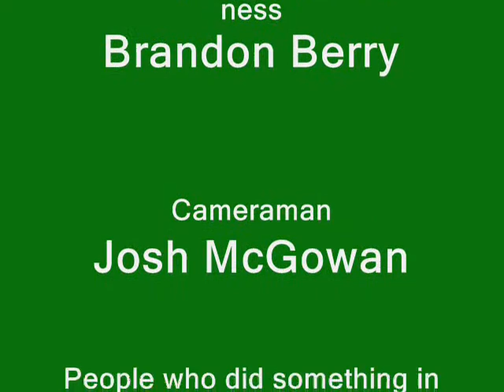Brandon Berry Accent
The exciting adventures of Brandon Berry and his hilarious accent of the irish country.

SONGS:
Gnar Kill- Retard Rap